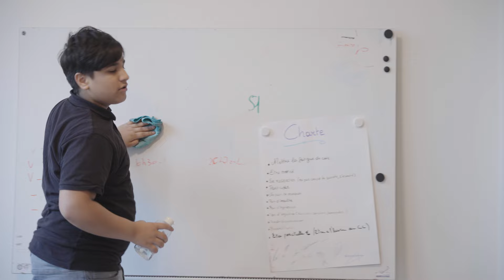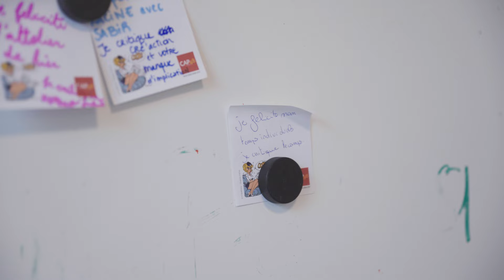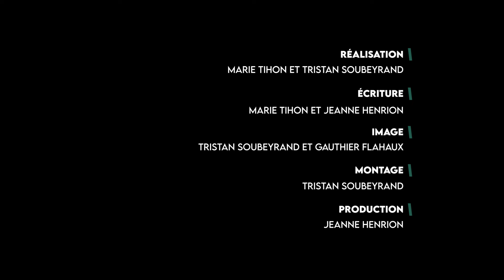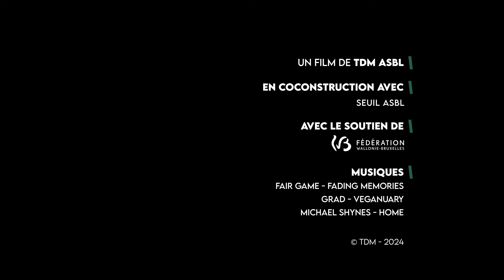L'ÉCOLE AU FRIGO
Des jeunes en rupture avec l’école voient leurs compétences revalorisées dans un Service d’Accrochage Scolaire bruxellois.

Ils et elles ont entre 13 et 18 ans et qu’iels soient en décrochage scolaire, exclu·es de l’enseignement, en situation de crise familiale, ou encore qu’iels subissent du harcèlement scolaire, ces jeunes ont tous·tes un point commun : être en rupture avec l’école. Mais cela ne signifie pas pour autant qu’ils et elles n’ont plus soif d’apprendre ni de retrouver un rythme au quotidien. Ces élèves sont accueilli·es à Seuil, l’un des douze Services d’Accrochage Scolaires (SAS) agréés en Fédération Wallonie-Bruxelles. Seuil se veut un lieu d’accueil transitoire, où les adolescent·es sont accompagné·es par une équipe éducative tout au long de cette parenthèse dans leur scolarité. Une autre manière d’apprendre qui permet de satisfaire à l’obligation scolaire tout en revalorisant les jeunes sur leurs compétences, savoir-être et savoir-faire. À terme, l’objectif de ces services est la réintégration de l’élève dans une structure scolaire, et ce dans les meilleures conditions possibles.

Ce documentaire est réalisé en coconstruction avec l’asbl Seuil. Un atelier participatif avec l’équipe éducative a permis de bénéficier de leur expertise sur la thématique du raccrochage scolaire, mais aussi de déterminer les objectifs et messages clés à mettre en lumière. Des rencontres avec les jeunes afin d’expliquer le projet ont aidé à faire accepter la caméra et à ce qu’iels osent témoigner de leurs parcours.

► Si vous voulez en savoir plus sur le sujet, consultez la fiche d'accompagnement